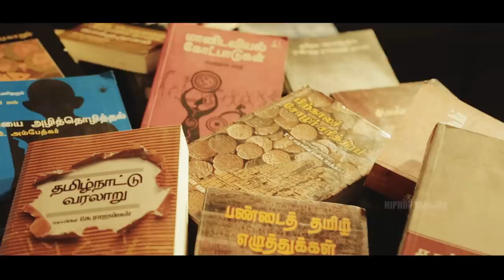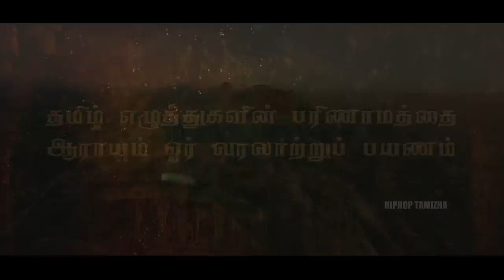Hiphop Tamizha - Tamizhi Official Trailer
Official Trailer of Tamizhi - A Research documentary series about "Evolution of Tamil Writing Script". 8 Episodes of Historical evidences releasing on 2nd, October, 2019.

A Hiphop Tamizha Production

Tamizhanda Movement Initiative

Credits:

Conceptualized & Directed by : Pradeep Kumar
Produced & Narrated by :HipHop Tamizha
Research & Writing: Elango
Cinematography: Lokesh Ilayaa, Balaje Baskaran
Editing: Thilakesh Pradeesh, Vinoth
DI: Sreejith Sarang
VFX: Shady Sparx
Live Sound Recording: Narasimman
Historical Illustrations: Hariprasadh, Ezhil
Title Animation: Nethaji, Bashid
Conformist: Swamy Rajan
Promotion Designs: NextGen
Colorito Executive Producers: Chellam Selva, Sathyaprabhu

Tamzhi Music Video Editor: Mohamed Akram A
Executive Producer: Balaji Booch
Music Composed, Produced , Programmed & Mixed By "Hiphop Tamizha"

Musician Credits:

Lyrics : Hiphop Tamizha
Backing Vocals : Vishnu Priya, Barghavi Sridhar, Georgina Mathew, Keshav,Balaji Sri, Praveen
Guitars : Joseph Vijay
Nadaswaram : Balasubramani D
Indian & Global Percussions: Krishna Kishor
Wind Instrument : Sarath Jada
Veenai : Haritha MP
Original Background Score by “ Hiphop Tamizha”
Background Score Programming:  Fazil Sha
Addition Programming: Kaushik Krish
Additional Trailer Programming:  Arun Raj
Hiphop Tamizha Sound Engineer: Aravindhan Karthik Recorded at Seed Studios,Tapas Studios & Hiphop Tamizha Studios,        Chennai.